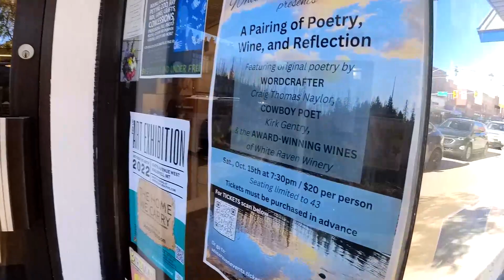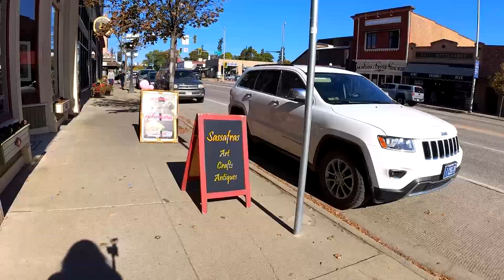My not so seasonal job offer, staying in montana, cafe and vintage shop VLog